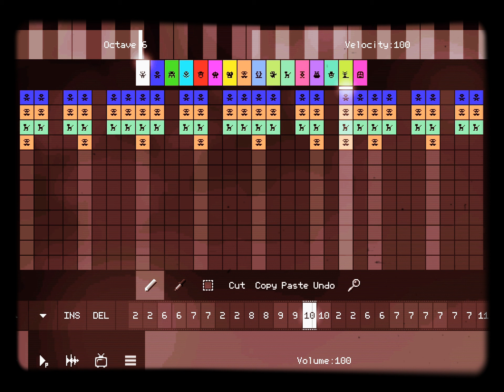(Christmas Special) Pixitracker 1bit has a sparta atari remix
Merry Christmas, i hope y’all have a happy christmas this year